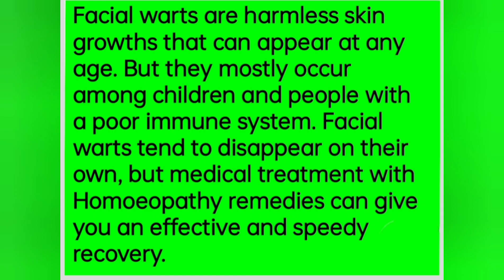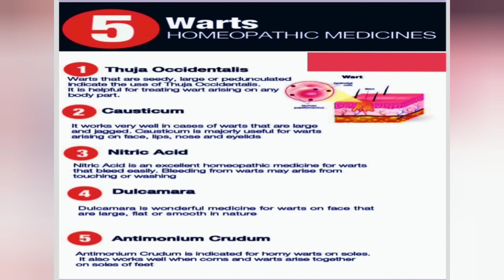Facial and neck warts.